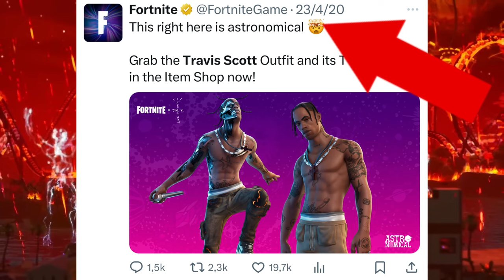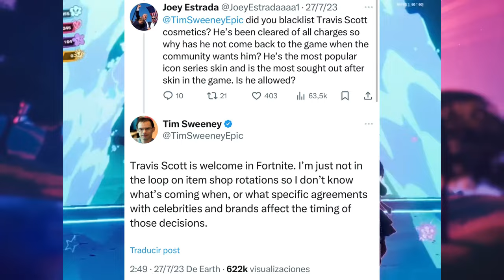IS HAPPENING TODAY TRAVIS SCOTT RETURN TO FORTNITE? Travis ecott and astro jack Returned item shop